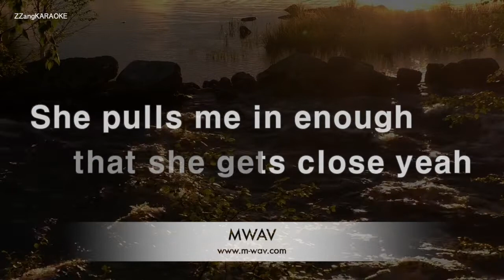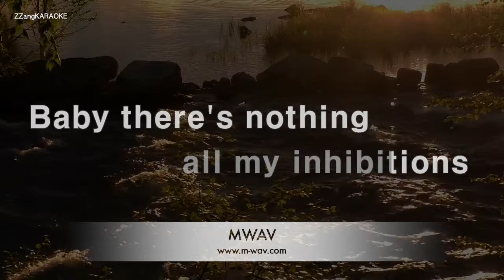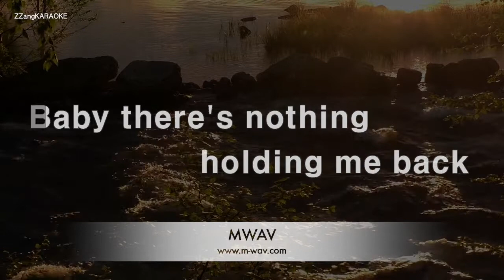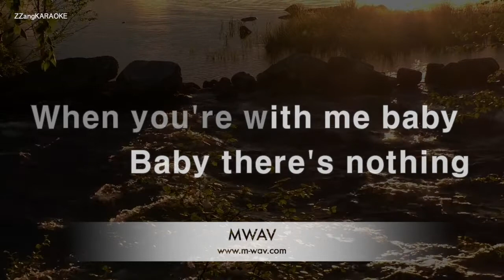Shawn Mendes-There's Nothing Holdin' Me Back (MR/Instrumental) [ZZang KARAOKE]